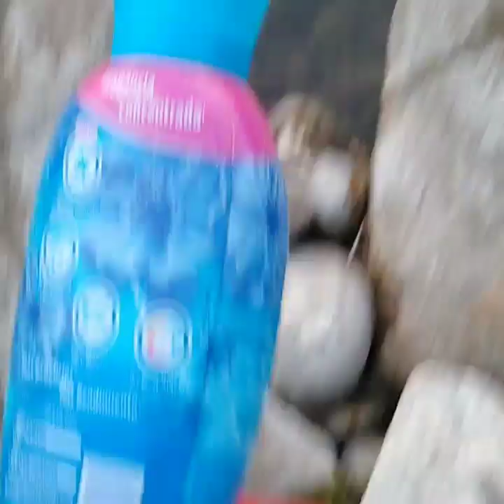Planeta Tierra / Te regreso 5 minutos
Amigos bienvenidos a todos!! Hoy les hice un vídeo para que hagamos conciencia de nuestra casa, nuestro hogar el planeta tierra y de las graves condiciones en las cuales lo estamos dejando.  5 minutos regálale a nuestro hogar y planta un árbol. Recolecta una botella o simplemente no tires basura.

Apoyemos esta causa y disfrutemos el tiempo que tengamos que estar aquí. Puede ser 1 día, 1 año, 1 vida. Pero que disfrutemos estar en nuestro planeta tierra.

Músico: Philip E Morris
Wander
Músico: @iksonofficial
Last Summer
Músico: @iksonofficial
Tuesday
Músico: Sascha Ende